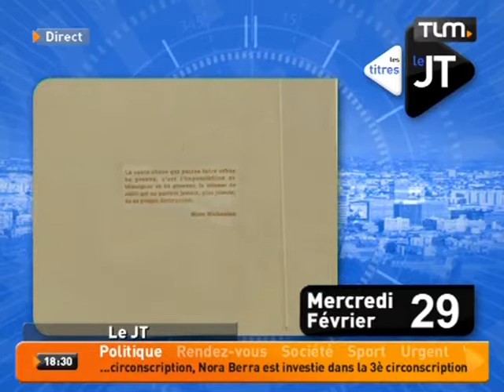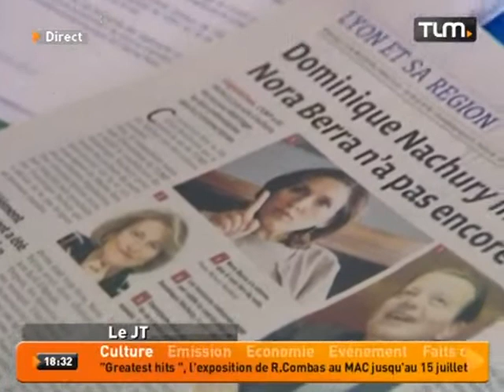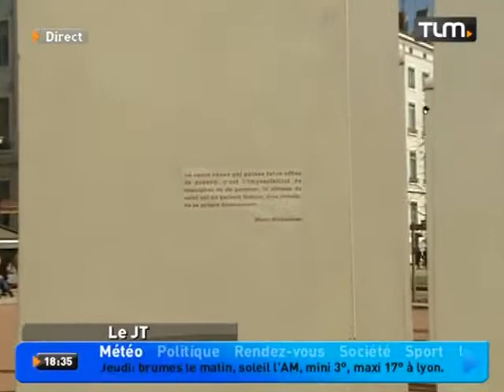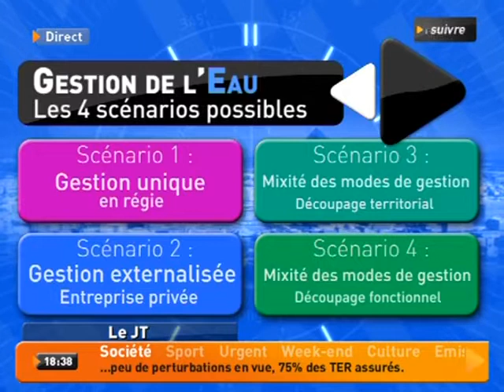TLM - Le JT Soir du 29/02/2012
Sites webs/blogs, copiez cette vidéo avec le bouton "Intégrer" !